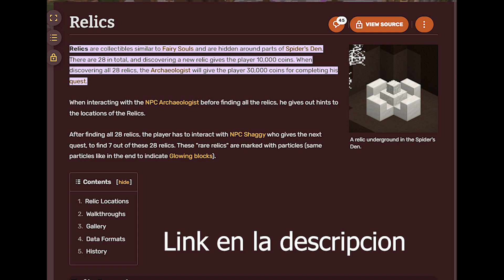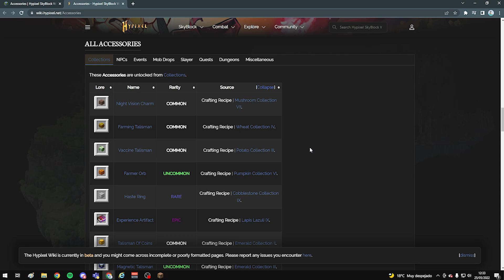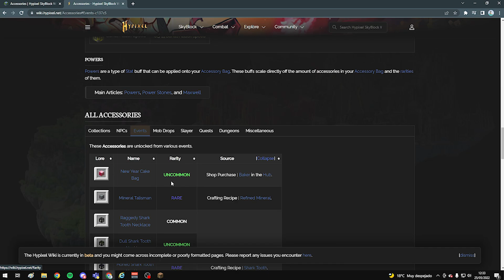Mis primeros millones y talismanes | Hypixel Skyblock (Perfil desde 0) EP3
【 INFORMACIÓN 】
Hola en este video les mostraré todo lo que progrese durante 4 días y que fue lo que hice para conseguir mis primeros millones y talismanes importantes

❖ IP: mc.hypixel.net

00:00 - Introducción
00:40 - Relics (Dinero)
01:28 - Primer drop caro
02:48 - Como gastar el dinero
04:01 - Talismanes crafteables
05:53 - Talismanes de Quest (Gratis)
08:33 - Minions y pets que debes usar
10:16 - Metodos de dinero
14:53 - En que gastar los primeros millones
16:16 - Fin